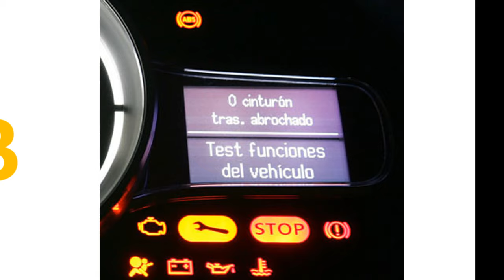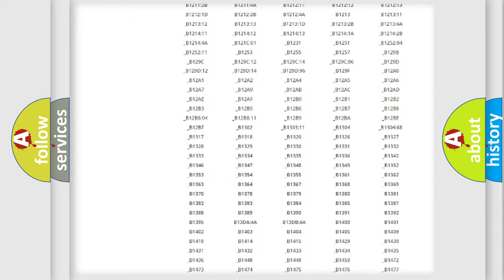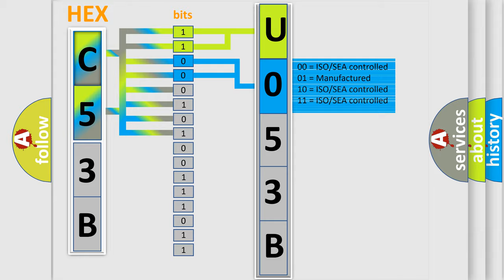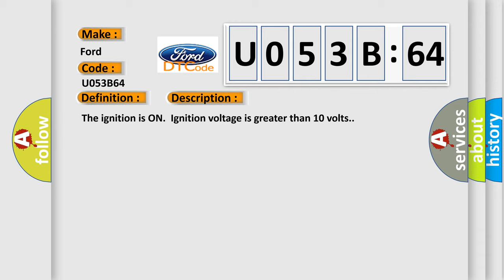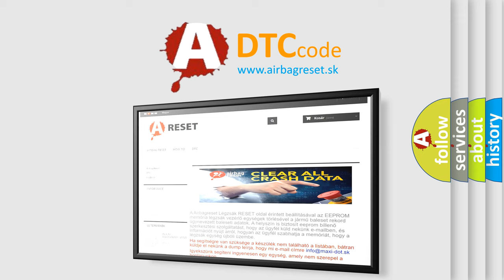DTC Ford U053B-64 Short Explanation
Contents:
0:21 Basic DTC analysis according to OBD2 protocol standard.
1:48 Insight into programming
2:58 A diagnostically understandable description of the Diagnostic Trouble Code
3:05 Basic error definition

Make:
Ford
Code:
U053B 64
Definition:
Brake Boost Solenoid Valve Circuit Shorted
Description:
Cause:
C012F 0E,C12DDSolenoid feedback current greater than 50% of requested current.